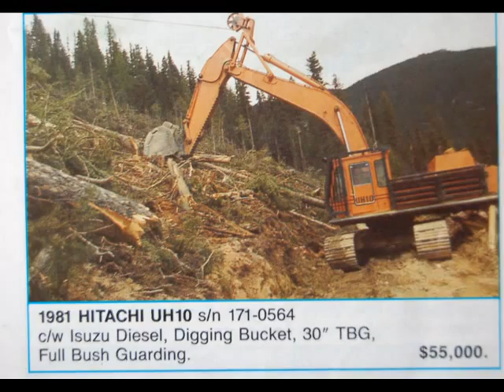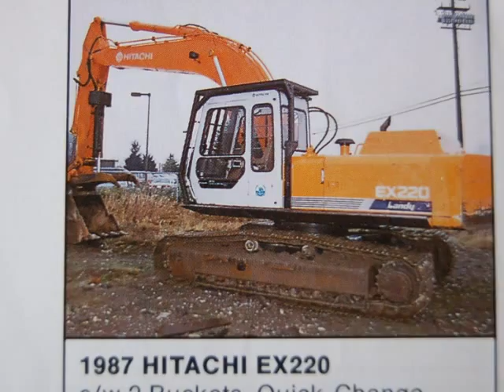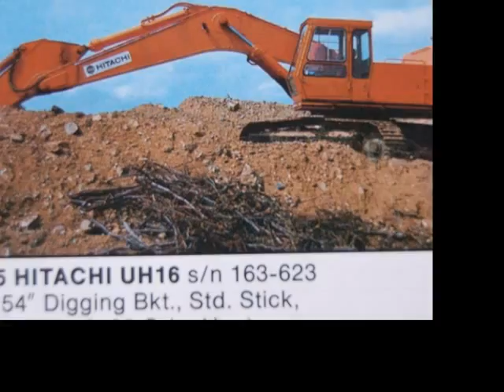Pacific Tractor 1986-92 excavator pics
pics form Pacific tractor brochures-logging equipment,excavators,